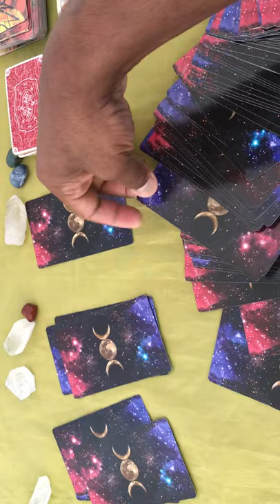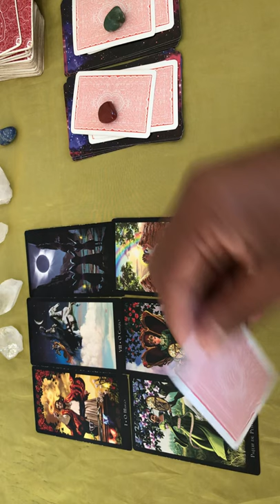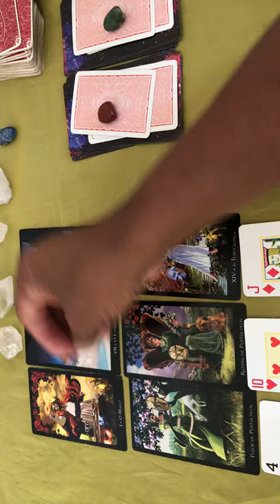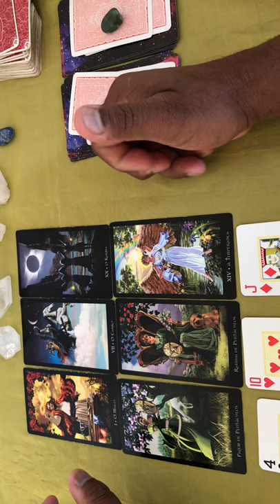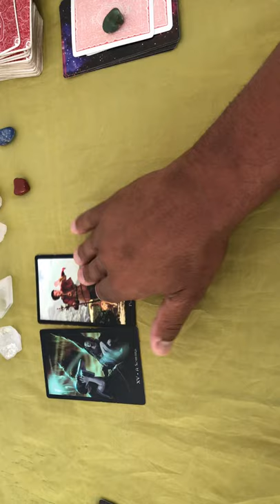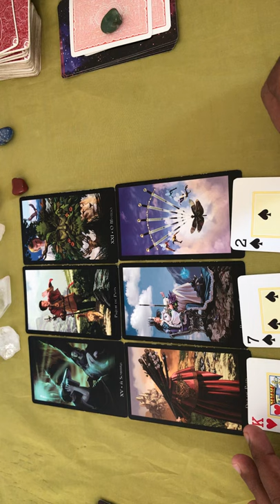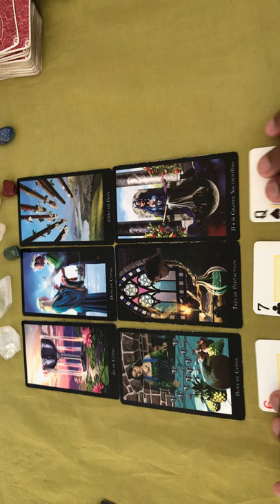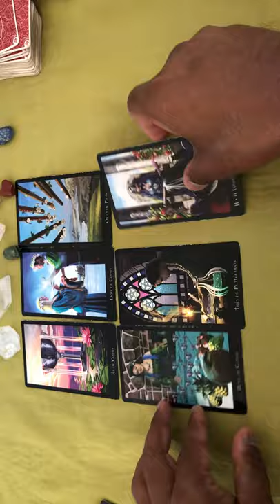ELE HOJE EM RELAÇÃO A VOCÊ! !!💘 [ Tarot Responde ] Tarô [Tarô ] Tarot